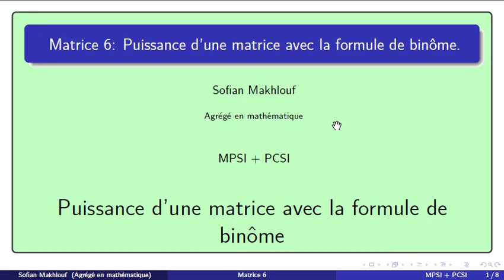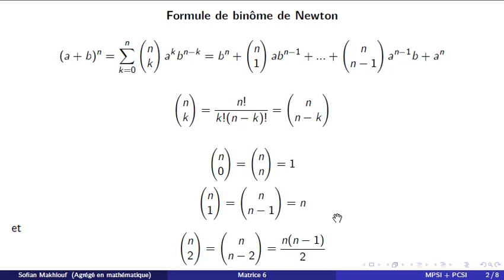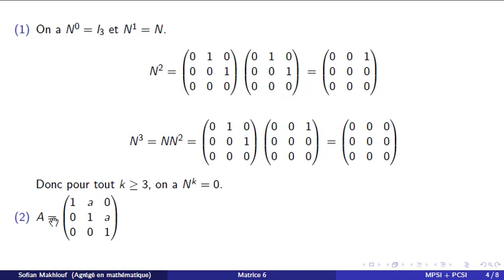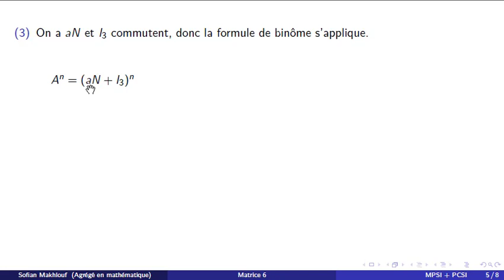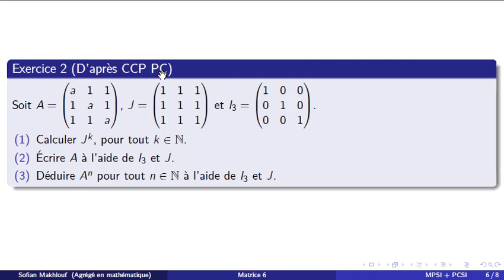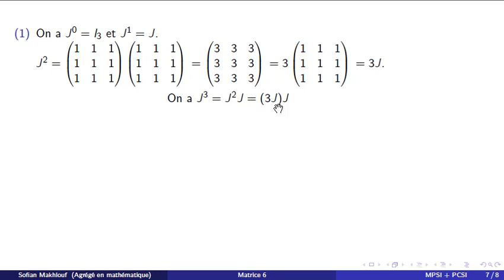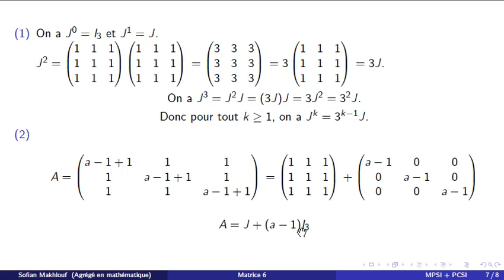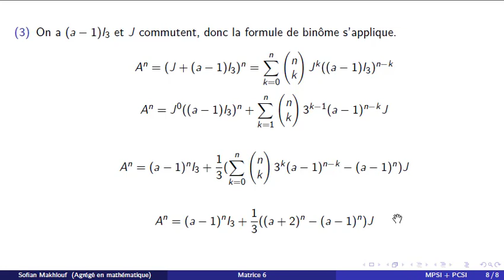Matrice 6 Puissance d'une matrice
Deux exercices corrigés sur les puissances des matrices avec la formule de binôme de Newton.